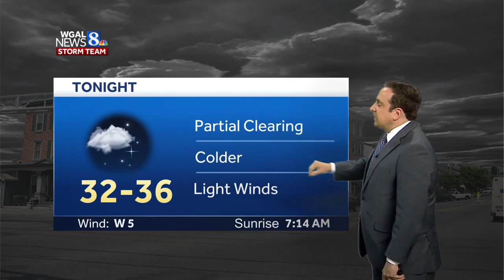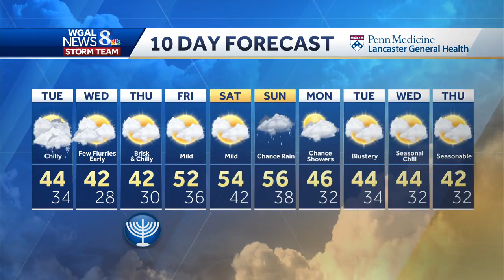Few Rain/Snow Showers Late Tuesday